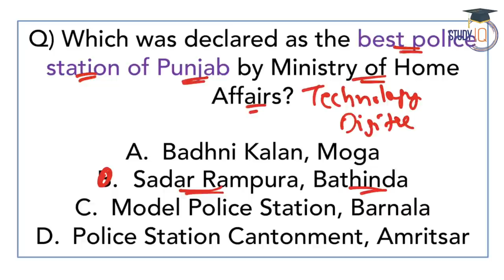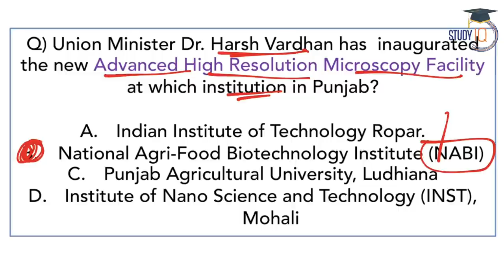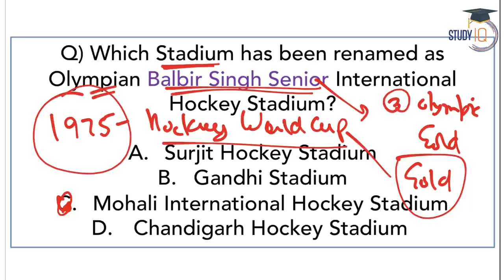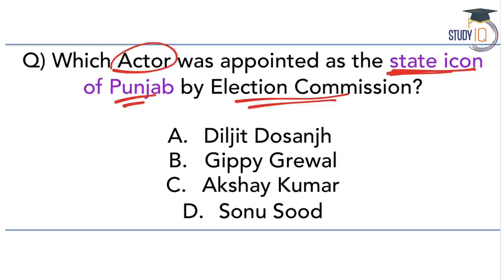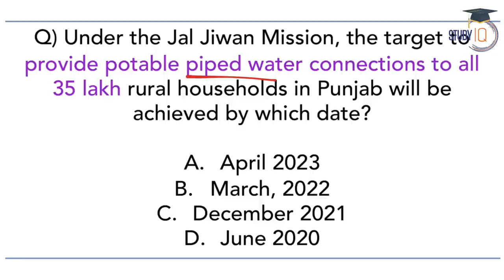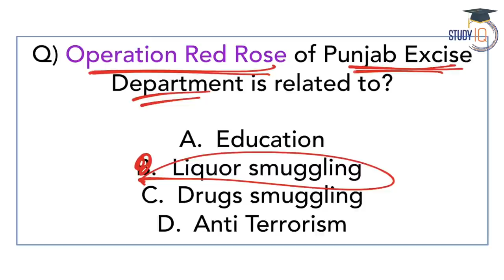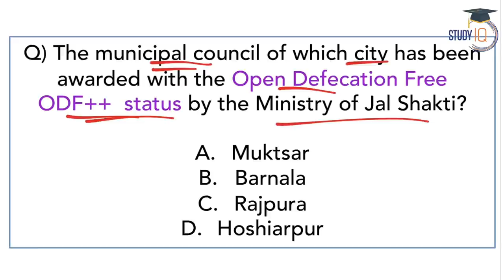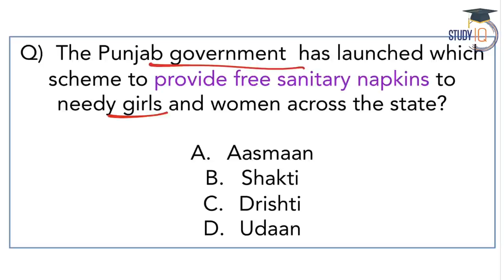Punjab Current Affairs 2021 - January to May 2021 for PPSC, Punjab SSSB, PSTET, Punjab Police SI